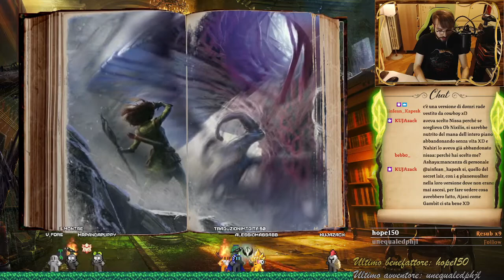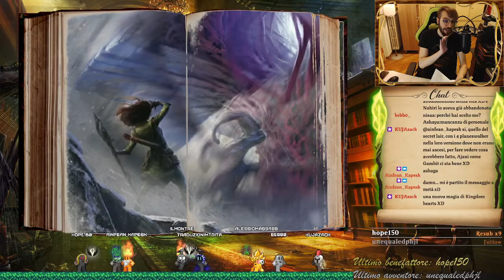LETTURE DAL MULTIVERSO - Prologo a Battaglia per Zendikar #4 [FINALE]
Si termina oggi il prologo a quella che sarà la storia vera e propria di Battaglia per Zendikar! E ovviamente si conclude con il più forte "legame" con il piano, in termini di personaggi: Nissa!
Dopo questa storia, prenderò un po' di pausa per poter preparare tutto quanto riguardi il seguito, e riprenderemo le letture a metà Novembre circa, idealmente dopo la release di Crimson Vow. Quindi, spero di vedervi anche per le prossime letture! ;)
Come sempre, la versione che leggo è un "ritocco" della traduzione originale, che sistema alcune imprecisioni.

TIMESTAMP
0:00 Introduzione
20:28 Lettura di "Per Zendikar"
1:17:20 Chiacchiere post-lettura
1:48:00 Chiusura